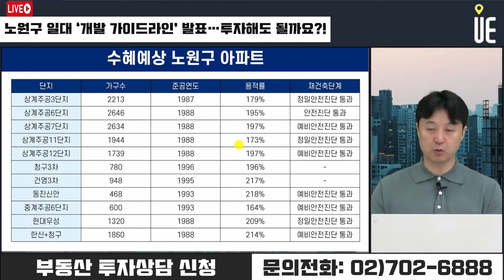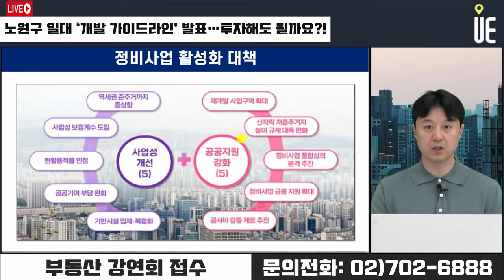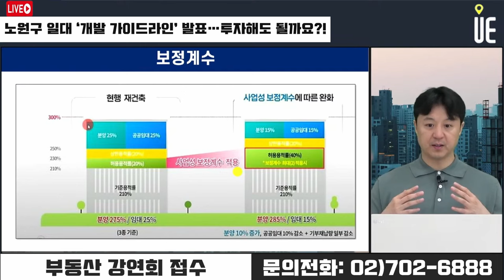노원구 준주거 종상향 최고 60층 역세권 복합개발!! 수혜 예상 아파트는 어디인가 [12시 송승현 라이브]